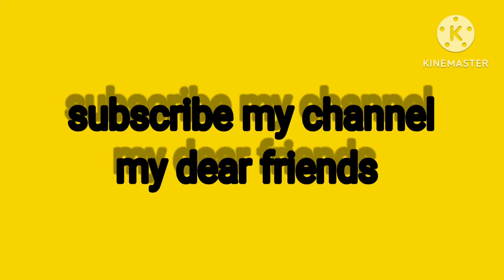Kalika Balavardhana 7th maths (URDU)